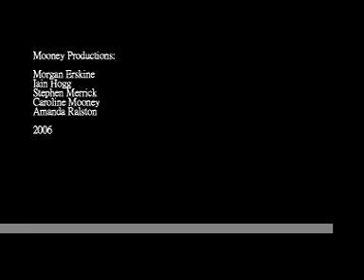Frozen Assets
Documentary by Mooney Productions